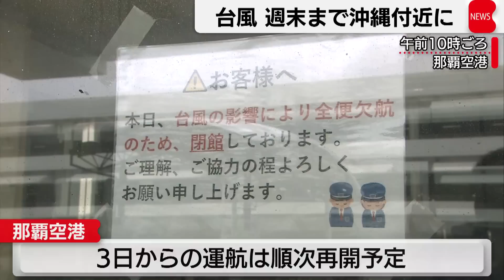台風 週末まで沖縄付近に（2023年8月2日）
大型で非常に強い台風6号は、2日沖縄に最も接近しています。6日頃までは、沖縄付近にとどまる見込みで、沖縄や奄美地方では影響が長引く恐れがあります。沖縄は大半が暴風域にあり、那覇市など多くの市町村で避難指示が続いています。那覇市では、2日最大瞬間風速52.5メートルを観測しました。沖縄電力によりますと、午後4時半現在、県内の3割程にあたる約20万戸で停電が発生しています。3日予想される最大瞬間風速は沖縄で45メートルとなっています。那覇空港は、2日は閉鎖されていますが、3日からは運航が順次、再開される予定です。ただ台風は、6日頃まで沖縄付近にとどまると予想されていて、週明けにかけて影響が長引く恐れがあります。